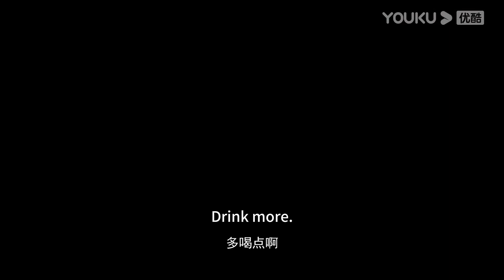【独步万古 Glorious Revenge of Ye Feng】EP01！葉峰身隕意外魂穿，為救家人使出超強功法！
🥳丹道天才夜峰开启成神之路🥳

剧情介绍：【独步万古Glorious Revenge of Ye Feng】丹道天才夜峰，突破天地桎梏时被暗算，穿越到500年后。为复仇，夜峰重新踏上修炼之路，一边苦修精进，一边探索天道之谜。以自己惊人的努力与天赋，名动九洲，踏天而行。演绎出一部充满热血的邪帝传奇。

一口氣看到爽！| 青春少年決心練劍成為巔峰！【少年白马醉春风2The Young Brewmaster's Adventure2】EP01-05

一口氣全看完！|看先天神尊聖體孟川，如何為母報仇斬盡天下妖魔【滄元圖 The Demon Hunter】EP11-15

【沧元图 The Demon Hunter】EP26！孟川復活換取人類未來，妖王被斬殺，孟川獨自登上元初山!

【沧元图 The Demon Hunter】EP09！孟川被追殺者抓住，危難之際解鎖神尊根基反殺三人